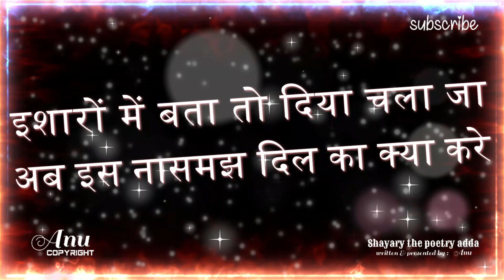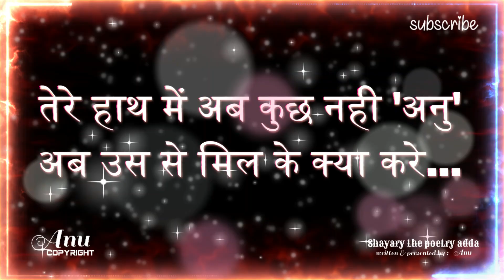aapke haath nahi hai Shayari | Sad Shayari | Shayari Status | 36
hindi shayari
urdu poetry

qateel shifai
shayar guru
30 second video for girls for boys
gulzar poems
gulzar status
emotional videos
emotional status
emotional shayari
poetry poems
dosti shayari
shayari by gulzar
urdu shayari
motivational shayari

Urdu shayari,
Sad poetry in Urdu,
Jaun Elia,
Iqbal poetry,
Ahmad faraz,
Sad quotes in Urdu,
Ghalib shay

𝙔𝙤𝙪𝙧 𝙦𝙪𝙖𝙧𝙧𝙞𝙚𝙨 :
𝙐𝙧𝙙𝙪 𝙨𝙝𝙖𝙮𝙖𝙧𝙞